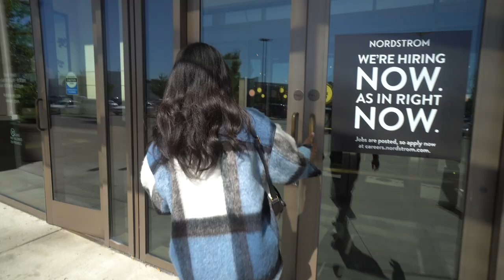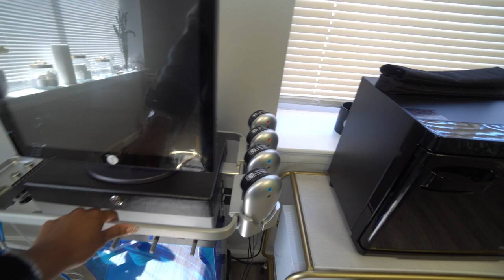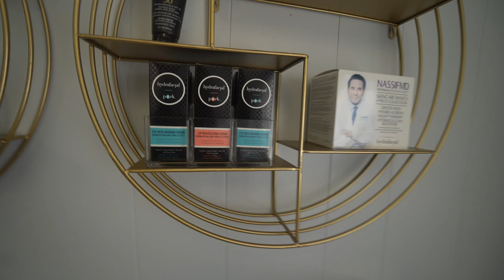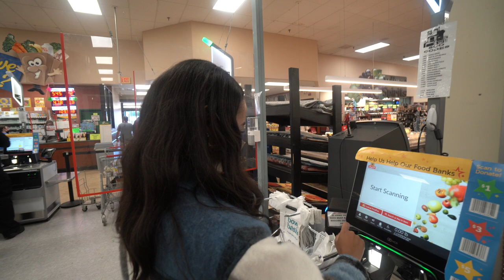I TOLD MY GIRL THAT I WAS WITH ANOTHER GIRL!!!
My girl mad at me because I told her I was with another girl!